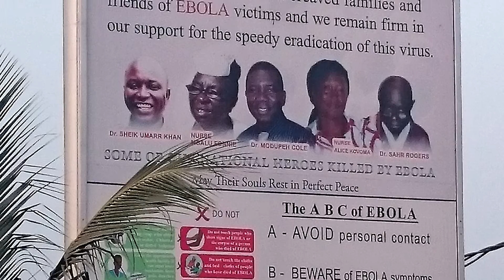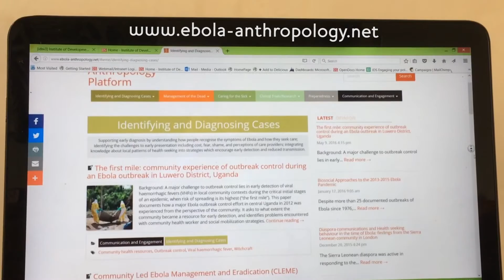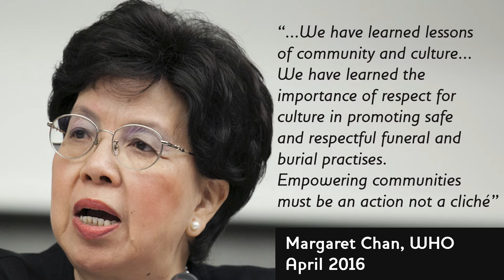Ebola Response Anthropology Platform